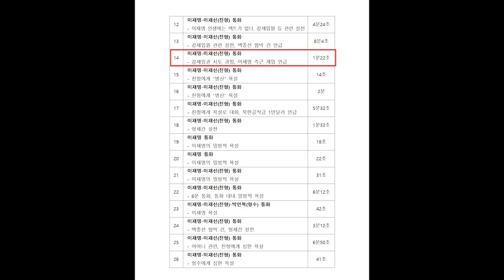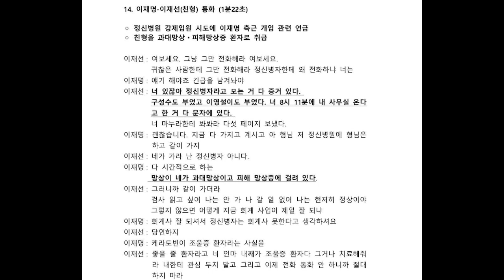이재명 녹음파일 14번 이재명－이재선(친형) 통화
강제입원 시도 과정, 이재명 측근 개입 언급